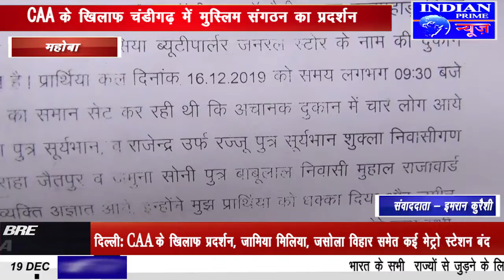IPN NEWS - महिला ने 4 युवकों पर लगाया गैंगरेप का आरोप